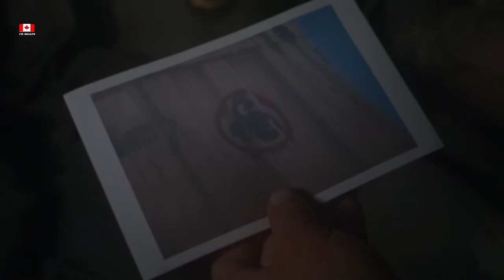They are Unaware the Man Covered In a Blanket, is a Trained Special S.W.A.T officer.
the movie title  is  S.W.A.T  under siege. released in  2017. the swat team went to snatch the man from  cartel members. unaware  things will be worse than they thought. later it was revealed  that within the swat team some were spying